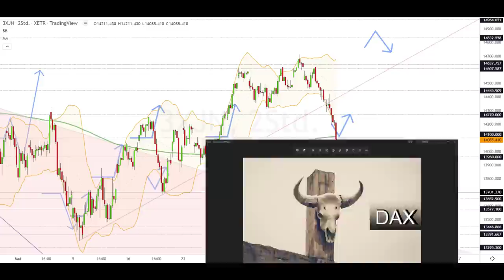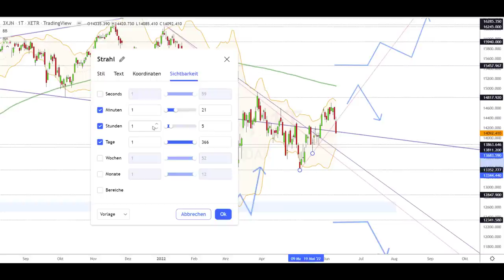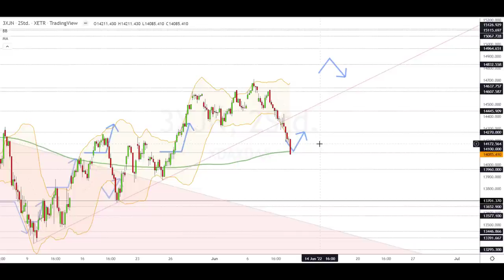Dax Analyse 10.06.2022